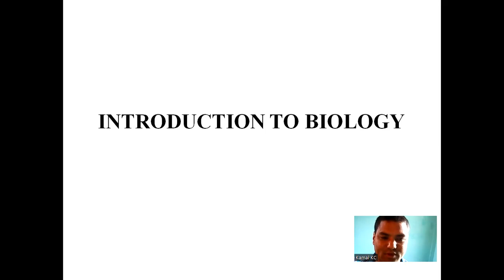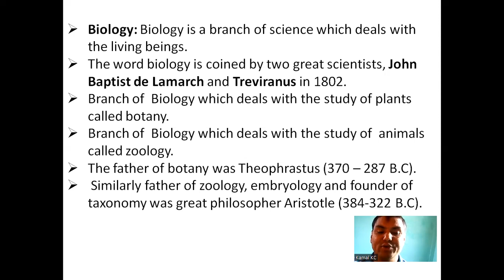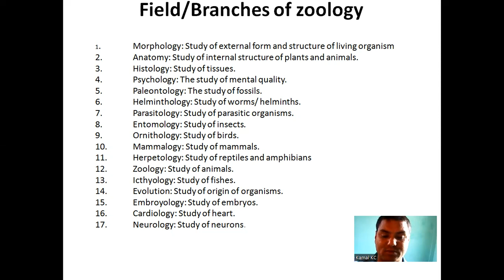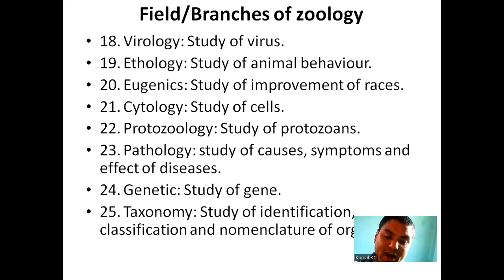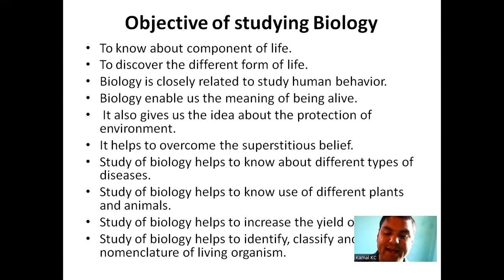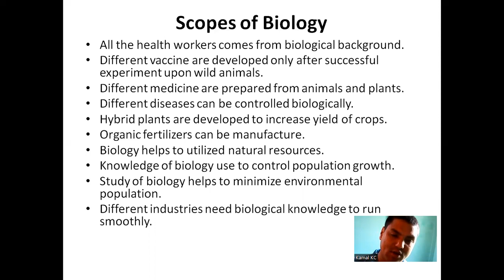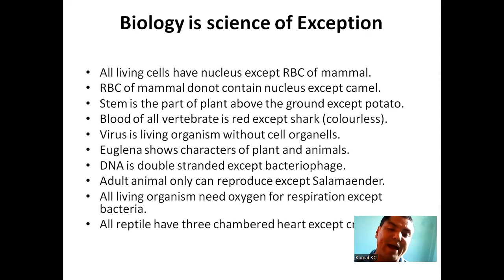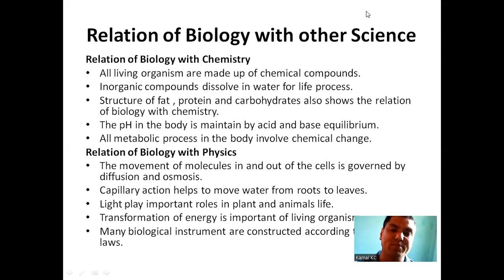Introduction of biology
Introduction of biology class 11 NEB